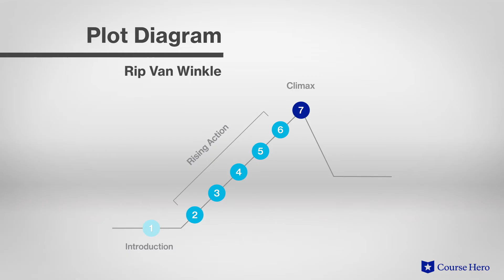Rip Van Winkle by Washington Irving | Plot Summary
Summarize videos instantly with our Course Assistant plugin, and enjoy AI-generated quizzes Washington Irving’s Rip Van Winkle explained in just a few minutes!

Course Hero Literature Instructor Russell Jaffe explains the plot summary and analysis of Washington Irving's short story Rip Van Winkle.

Download the free study guide and infographic for Rip Van Winkle

Washington Irving's American fairy tale Rip Van Winkle tells the story of an indolent Dutchman who attempts to escape his responsibilities at home. He wanders into the mountains of the Hudson River Valley of New York.

Led to a magical game of ninepins by a mysterious traveler, Rip imbibes enchanted liquor and wakes the next morning to find that years have passed. Returning home, his village has changed and is filled with British settlers in the midst of deciding who to vote for in an upcoming election.

Confused and sad to realize that his friends are most likely dead, Rip Van Winkle finds his now old son and daughter in the crowd. The town’s oldest villager reveals that strange disappearances like this have occurred before and all are relieved.

Rip remains and lives with his daughter's family. He resumes his indolent habits and makes friends with some of the townsfolk. He again sits on a bench in town and hears about America's War of Independence and other amazing things that happened while he was "away." He gossips and tells the tale of his adventure and time travel to anyone who will take the time to listen.

The story recalls a mythological tradition in which a traveler is induced to abandon his human life by fairies or other supernatural creatures. Irving puts a uniquely American twist on that trope by turning the story into a parable about the consequences of laziness, emphasizing that time leaves idlers like Van Winkle in the dust.

American writer Washington Irving’s short story Rip Van Winkle was published in 1819. Irving's story was published as part of a best-selling collection of sketches and stories. A prolific writer of satire, fiction, and history, Irving had a keen eye for detail and character, and his flair for humor made the story an instant hit.

The short story contains many powerful symbols, including the inn and hotel symbolizing how prewar tranquility is taken over by postwar industry; political activism; and the Catskill Mountains, representing the mystery and supernatural change in Rip’s life.